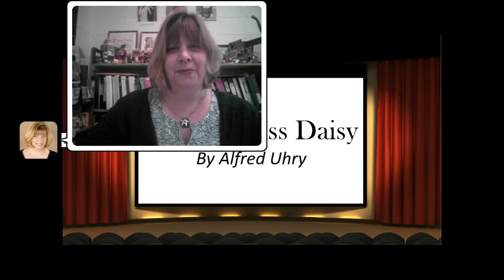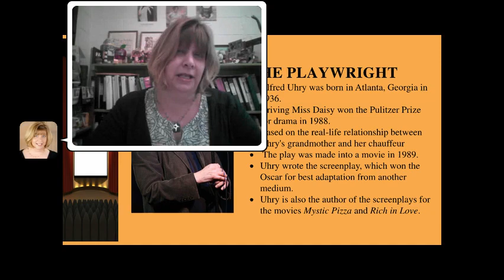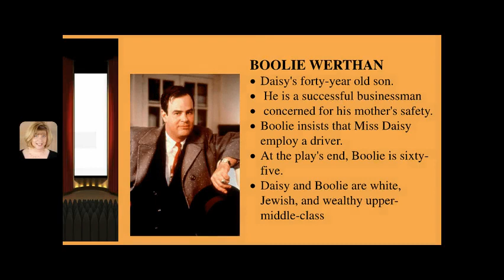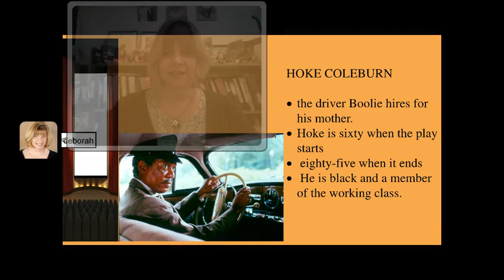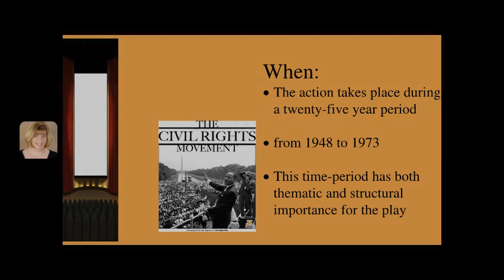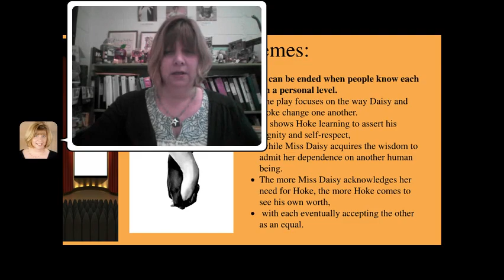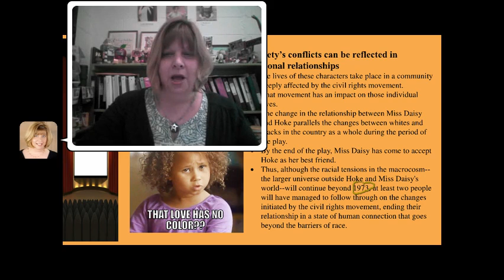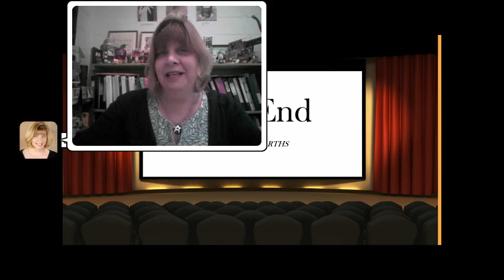Introduction to Driving Miss Daisy